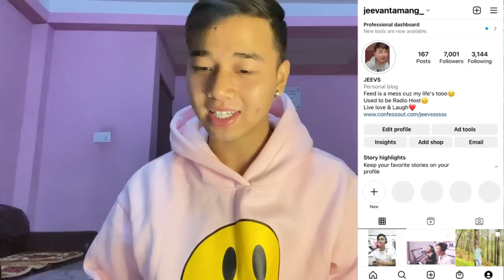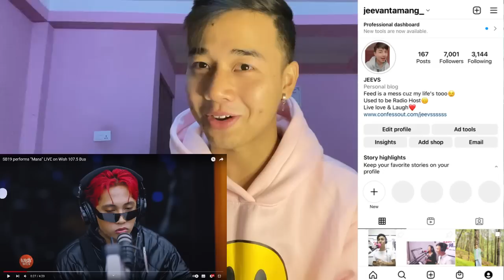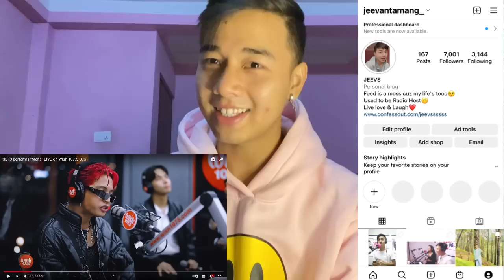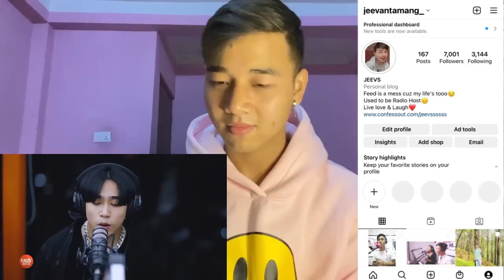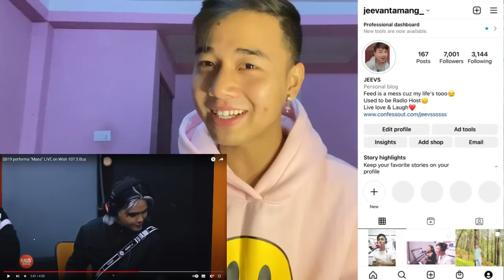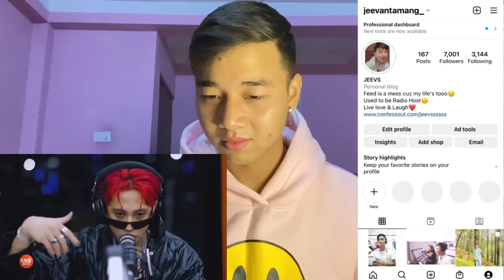SB19 performs “Mana” LIVE on Wish 107.5 Bus | REACTION